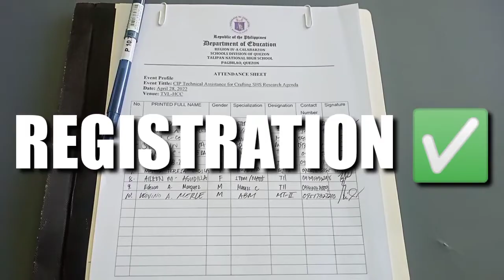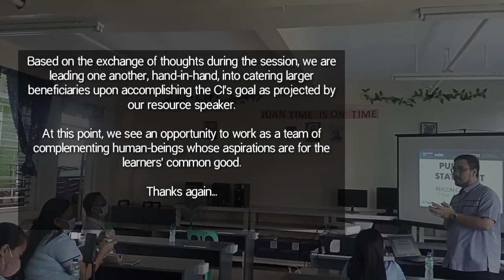CIP Senior High School Division of Quezon.